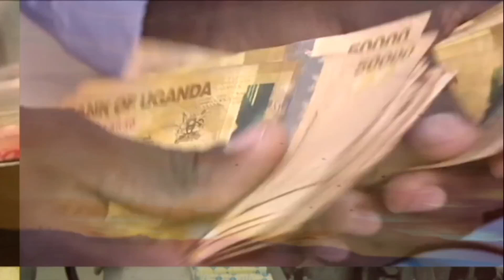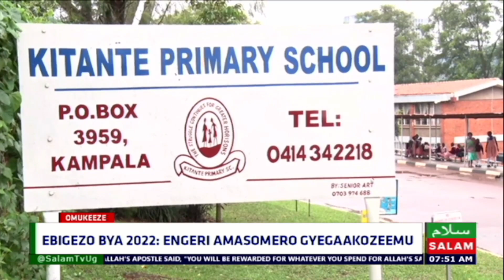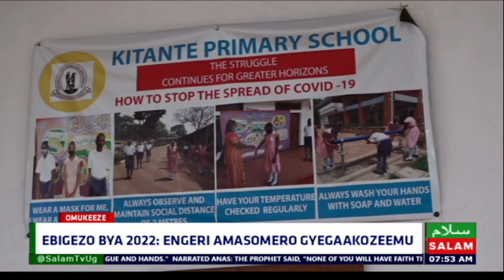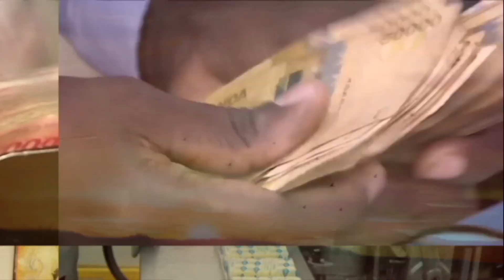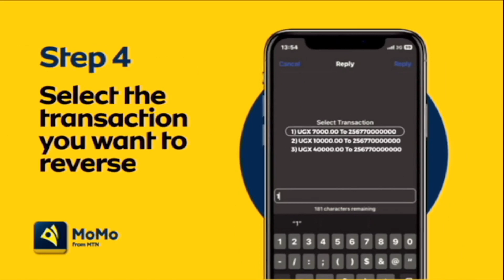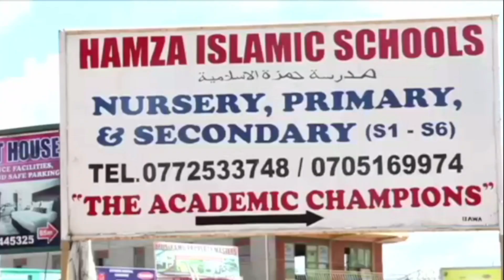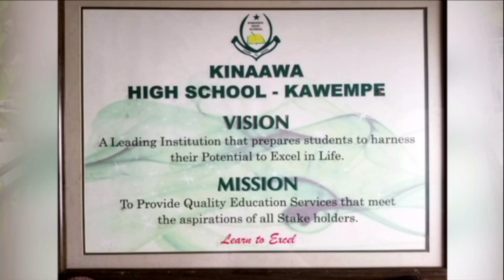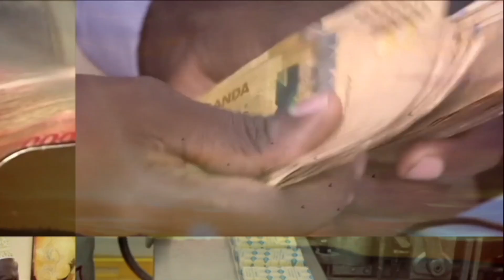Tooci Mu Byenjigiriza Mu Ggwanga - Omukeeze